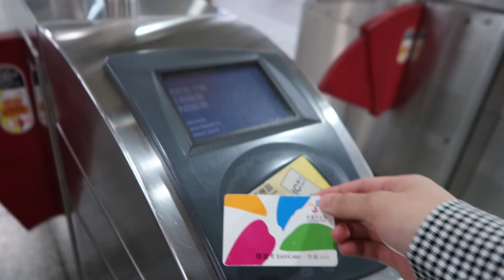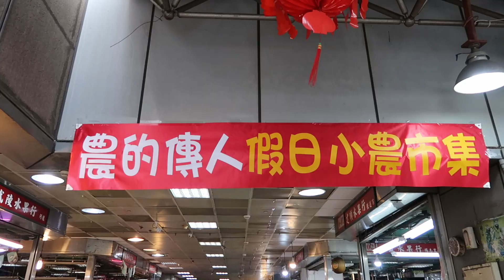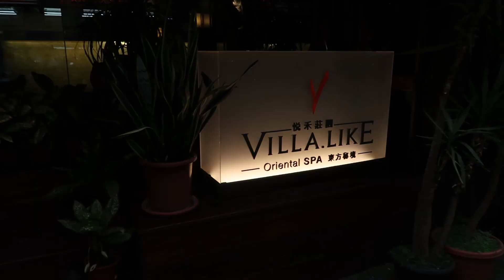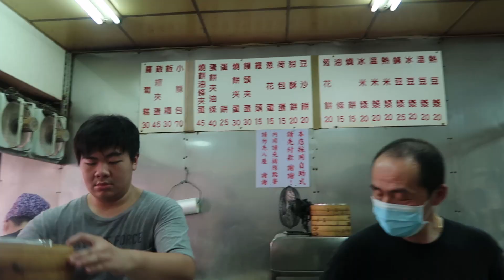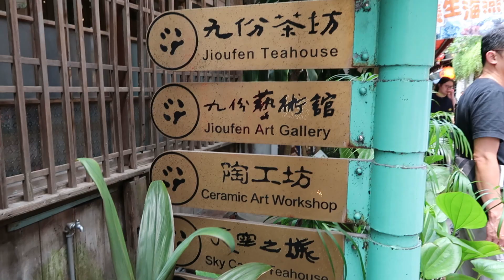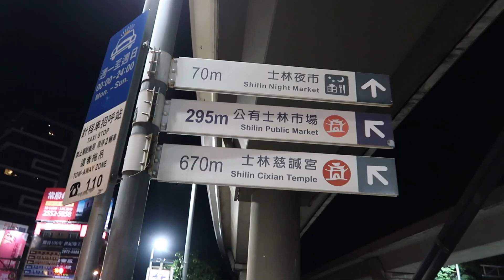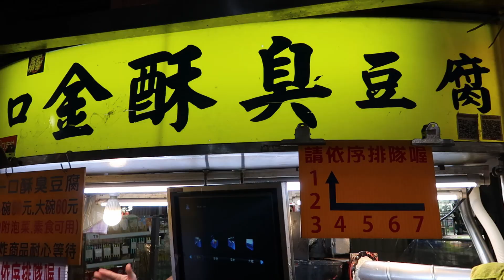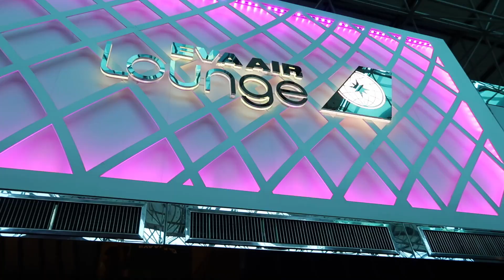taiwan summer 2019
ayo so remember when i said i would vlog my asia travels? well here it is ...1.5 years later lmao. taiwan summer 2019 held a lot of sweet memories for me-- seeing family, visiting historic sites, and tasting amazing, authentic foods. i hope you get to live vicariously through my travels and enjoy the vlog :) can't wait to travel again after quarantine...

also, this is the first time i've ever made a vlog, so apologies for any potato quality (esp audio, ugh it was such a pain, so i gave up lol). it's a learning process for me, and i hope to improve with time!

00:00 nawhij - cloud nine

​1:59 nawhij - with you

4:07 & 6:19 nawhij - hydrangea

7:52 nawhij - won't see you